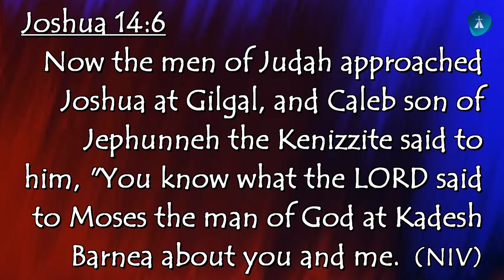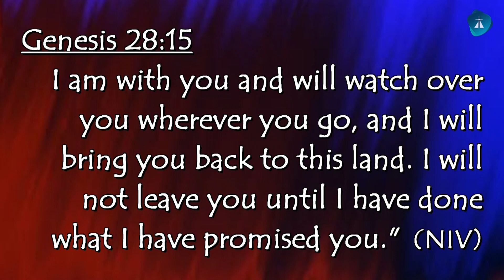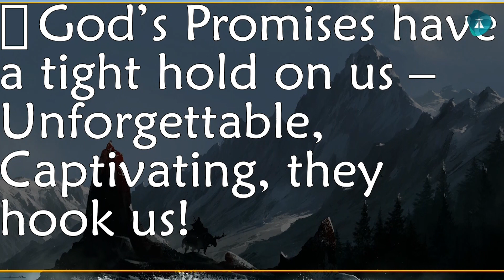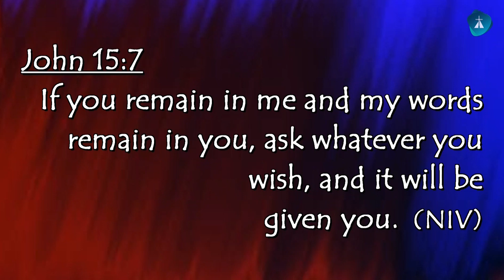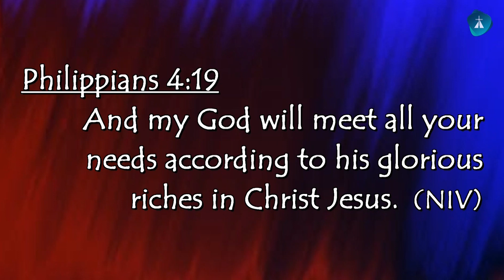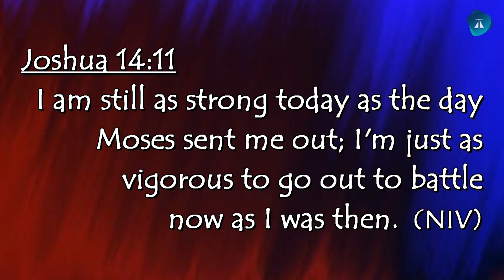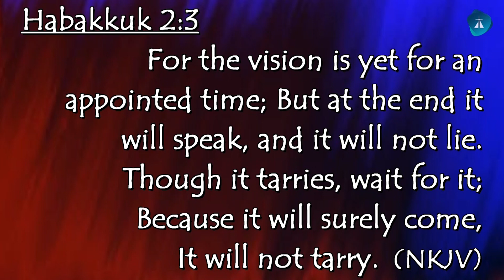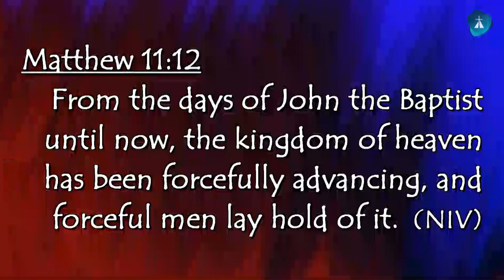GOD KEEPS HIS PROMISES - REV OSCAR AMISI